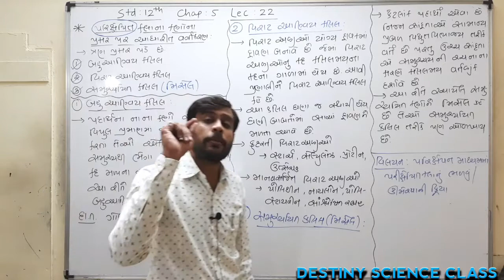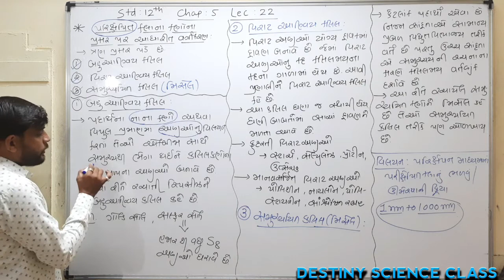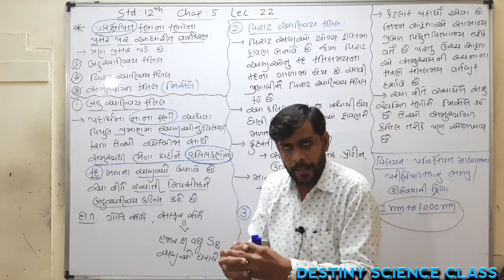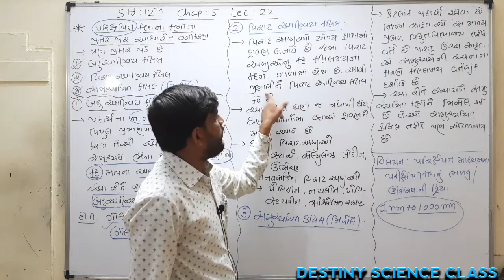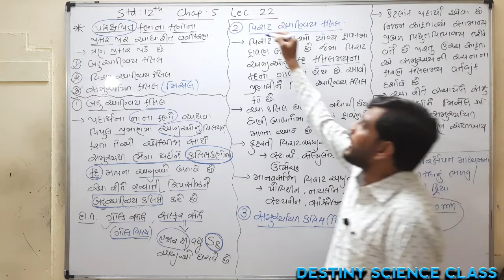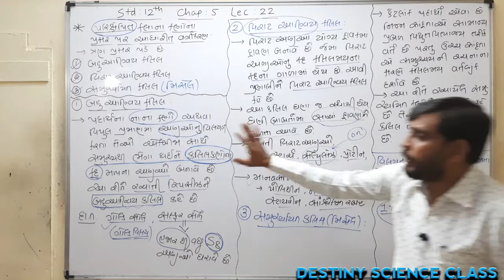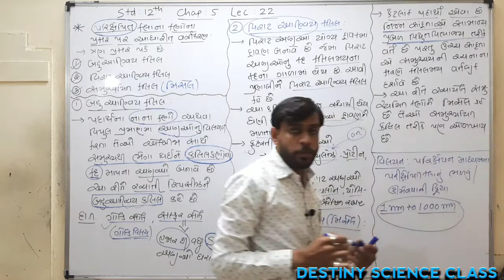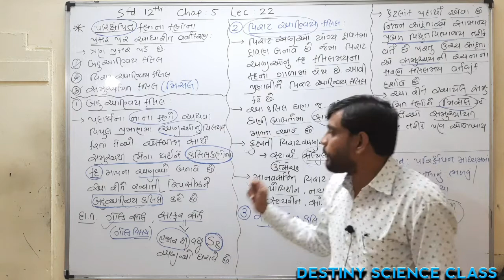STD 12 CHEM CH 5 LECTURE 22